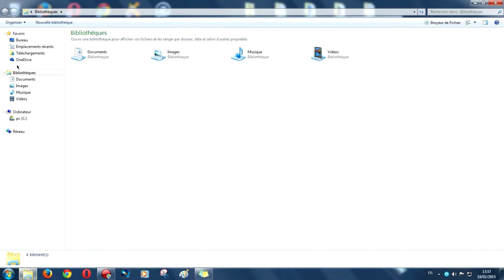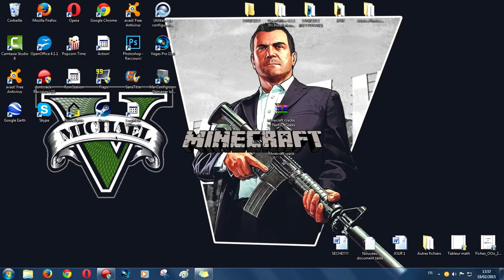Cracker Minecraft | Avoir Minecraft Gratuit |1.8/1.8.1| TUTO 2015 [FR] | [HD]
Salut tout le monde, on se retrouve pour un tuto pour avoir minecraft gratuitement (en 1.8/1.8.1) et versions antérieures + toutes les autres versions qui sortiront plus tard ! :p

Voilà j'espère que vous n'aurez aucuns problèmes, si il y en a un dites-le moi dans l'espace commentaire et j’essaierai de répondre au plus vite ! :)

                                  INFO A PART

Voilà je cherche à changer de logo, de bannière et d'avoir une intro pour que ma chaîne fasse plus professionnelle du moins le plus possible :p donc si vous êtes gfx ou vfx (je cherche des gratuits) contactez-moi skype (PXLDBF09100) ou en msg privé sur yt  ! Merci ! :)